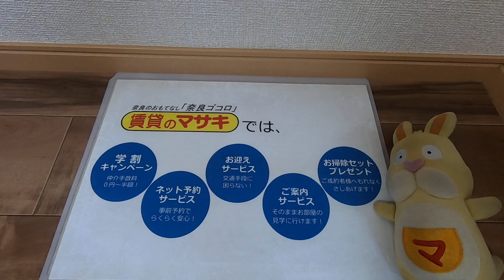【ルームツアー】グリーンフィール大宮｜奈良市新大宮駅賃貸｜賃貸のマサキ｜Japanese Room Tour｜005174-3-7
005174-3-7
奈良県奈良市大宮町３丁目4-21にあります評判の良い間取りの1Kマンション【グリーンフィール大宮】の物件紹介動画です。